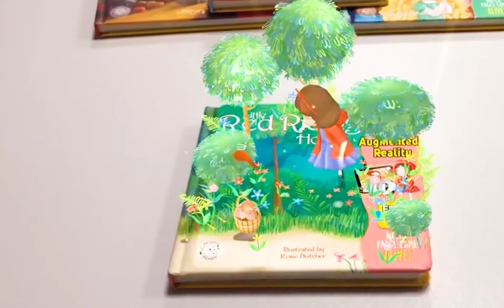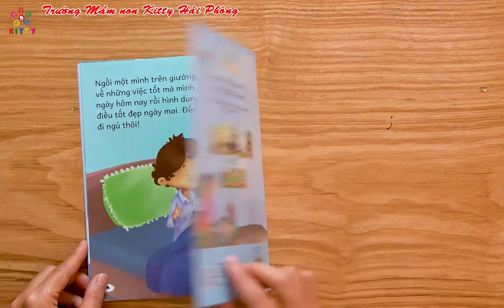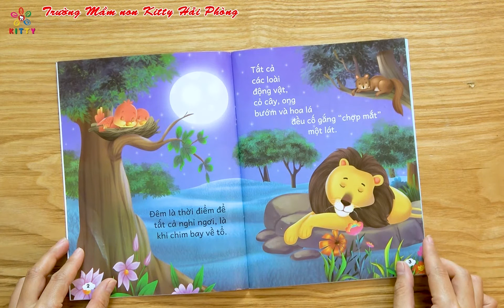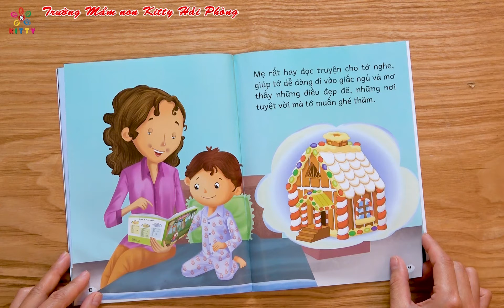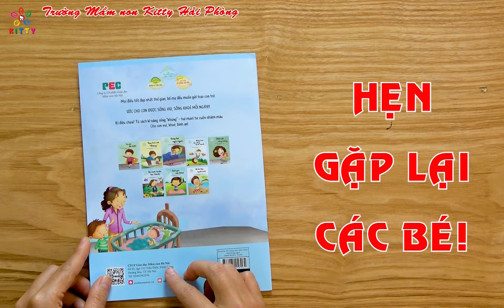GIÚP BÉ NGỦ NGON / ĐỌC SÁCH CÙNG CON- TRƯỜNG MẦM NON KITTY HẢI PHÒNG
💦CÂU_CHUYỆN​​​​​​: GIÚP BÉ NGỦ NGON 💦

💝 DỰ ÁN: ĐỌC_SÁCH_CÙNG_CON​​​​​​
👉 HÃY THEO DÕI DỰ ÁN ĐỌC SÁCH CÙNG CON TRÊN KÊNH:
🏩Hệ thống Trường_Mầm_non_Kitty_Hải_Phòng​​​​​​
🏠 Cơ sở 1: Số 43 Dư Hàng – Quận Lê Chân – Tp Hải Phòng
🏠 Cơ sở 2: 225 Hàng Kênh – Quận Lê Chân – Tp Hải Phòng